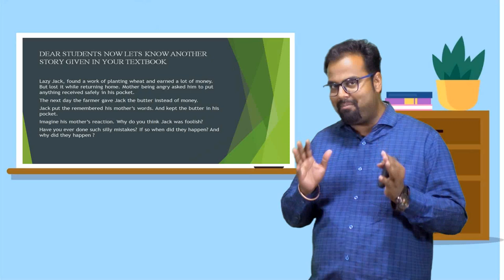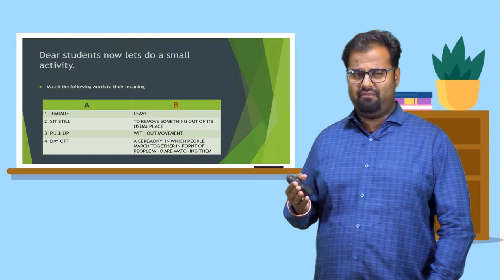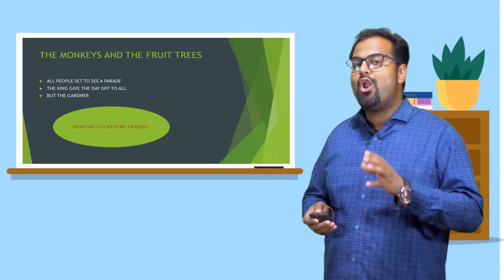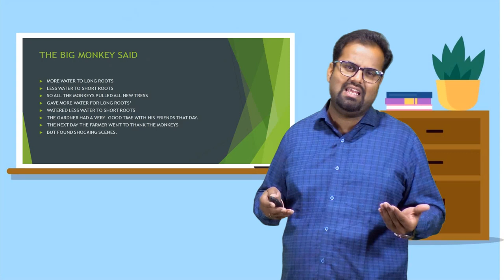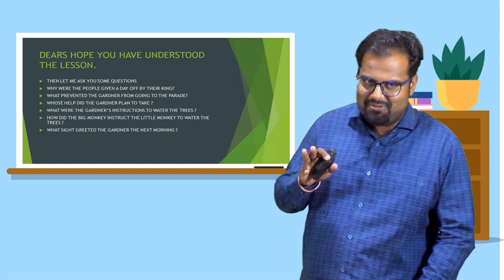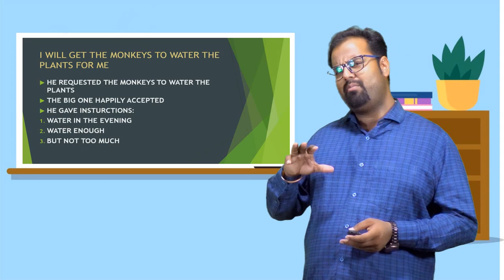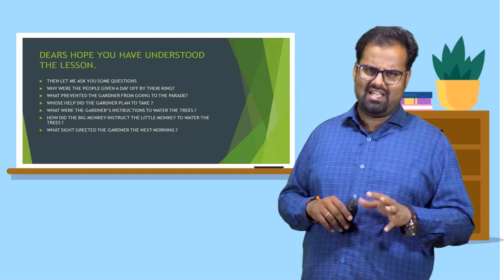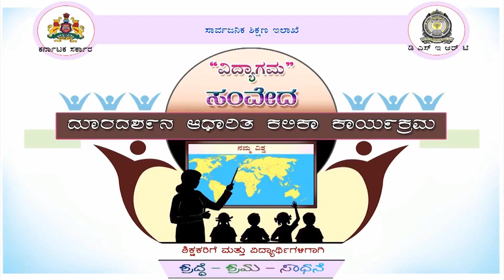Samveda E Classes-8th Standard 3rd Language ENGLISH PROSE THE MONKEYS AND THE FRUIT TREES EPISODE 1